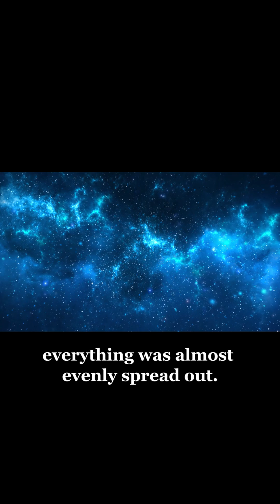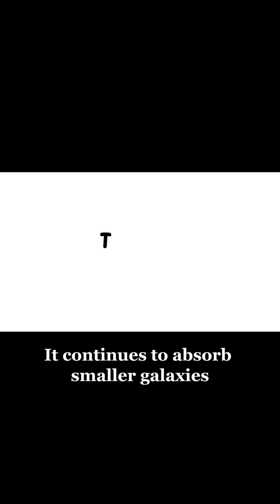How Galaxies Are Born and Change Over Time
Galaxies weren’t always this beautiful. 🌌
They formed from gas, gravity, and time — and they’re still changing today.
Here’s how the universe builds galaxies.

💬 Comment your next space question.